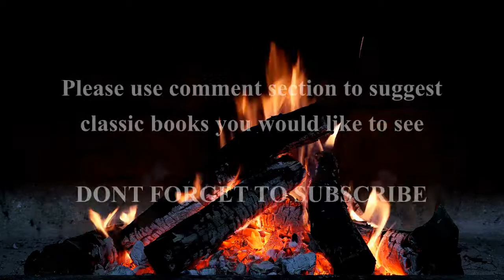The Yellow Face from The Memoirs of Sherlock Holmes by Sir Arthur Conan Doyle Audiobook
"The Adventure of the Yellow Face", is the third tale from The Memoirs of Sherlock Holmes. It was first published in Strand Magazine in 1893 with original illustrations by Sidney Paget.

One of Doyle's sentimental pieces, the story is remarkable in that Holmes' deduction during the course of it proves incorrect. According to Dr. Watson:

"...where he failed it happened too often that no one else succeeded... Now and again, however, it chanced that even when he erred the truth was still discovered."